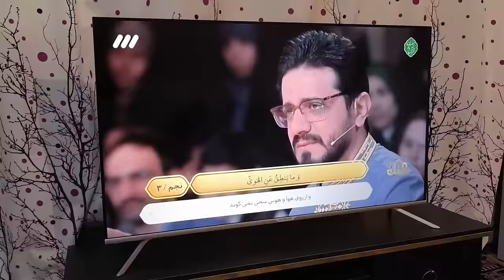Very sweet homecoming: The father of the bride saves his son from displacement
This family who suffered many problems and lives in the mountains and sprays unfortunate events. win
The New Year is very close and they plan to spend the New Year happily together. I suggest you watch this beautiful video until now. Thank you for your support.